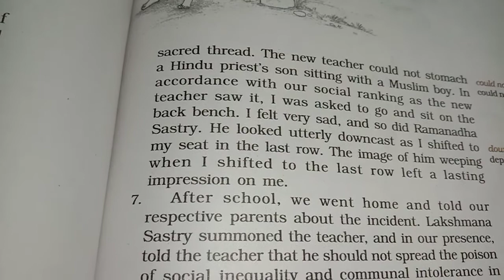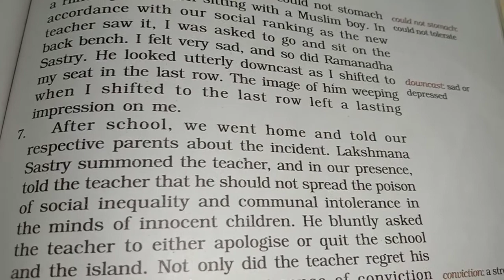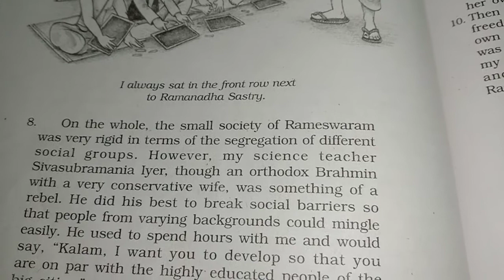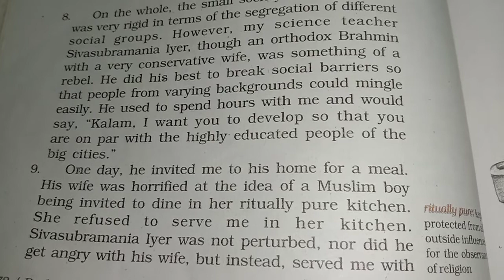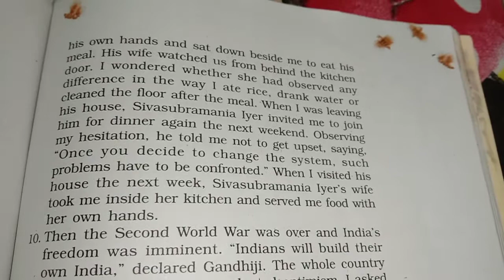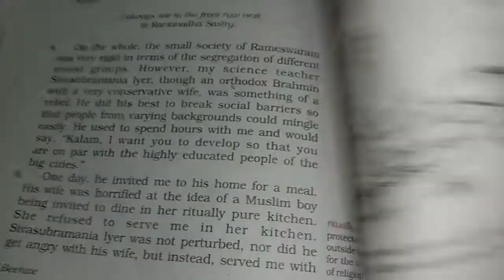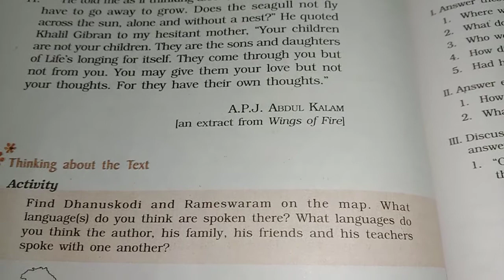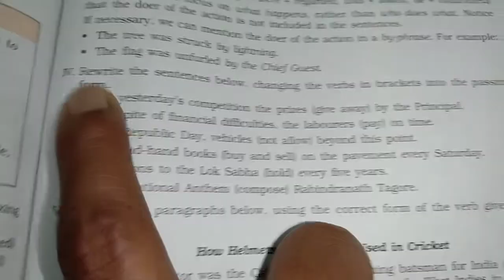Doon's public school English literature Beehive Chapter--6 page no--71 para--7